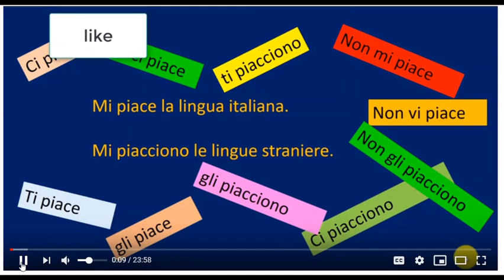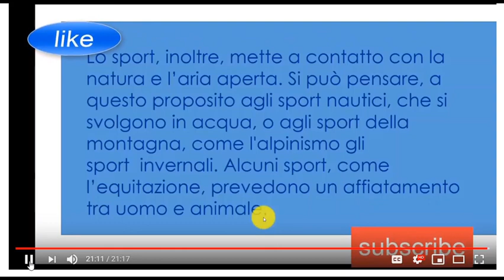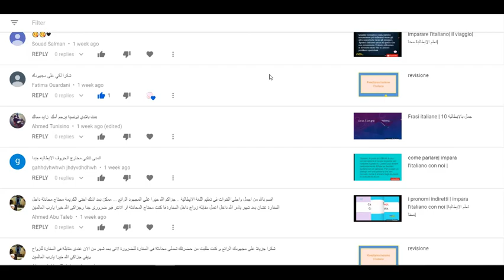مرور سنتين على قناة الايطالية